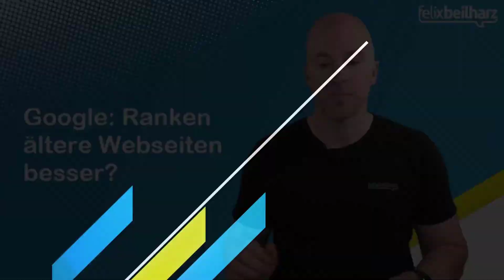🆕 Instagram testet längere Stories - 7x7x7 Online Marketing News KW 47/21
7 Tage - 7 News - 7 Minuten | Die 7x7x7 Online Marketing News KW 47/21

Jede Woche die 7 wichtigsten Themen aus dem Online Marketing

00:00 ➡ Start

00:43 ➡ Instagram testet längere Stories

01:27 ➡ Studie: Wie gut sind Pinterest Video Ads?

02:22 ➡ Link Sticker Text ändern bei Instagram

03:20 ➡ Studie: Wie viele Hashtags?

04:18 ➡ Google: ranken ältere Seiten besser?

05:20 ➡ Studie: Was funktioniert auf TikTok?

06:25 ➡ Tool-Tipp: Photopea.com

Felix Beilharz ist „einer der führenden Berater für Online- und Social Media Marketing“ (RTL) und „zählt zu den besten Rednern Deutschlands“ (WAZ). Der 10-fache Buchautor lehrt an mehreren Hochschulen in Deutschland und der Schweiz, hält in 17 Ländern Vorträge und Seminare und berät Unternehmen zum erfolgreichen Einsatz der digitalen Marketing-Instrumente.

▬ Social Media ▬▬▬▬▬▬▬▬▬▬▬▬▬▬▬